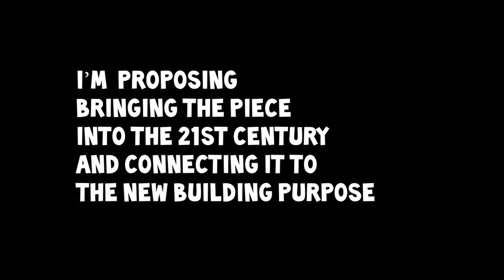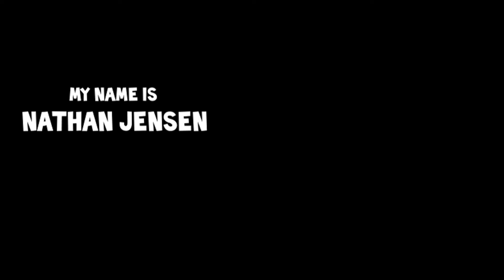Science Mill Mural Renovation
Concept for mural revitalization.